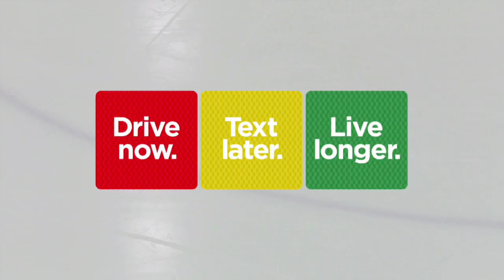CWHL - January 18th 2015 - Boston Blades @ Brampton Thunder